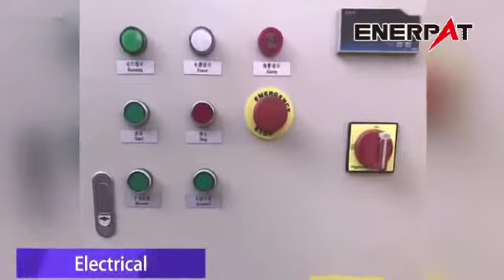Two Shaft Shredder, Industrial Waste Shredder-clothing scraps, paper mill twisted ropes,ect